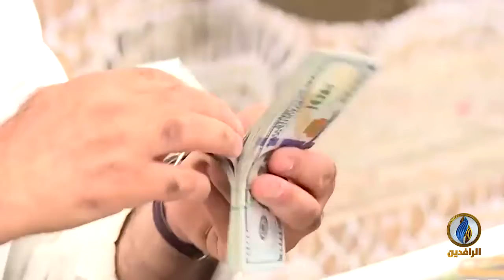تقرير إخباري | انهيار مفاوضات إقرار الموازنة وفشل مجلس النوّاب في التصويت عليها